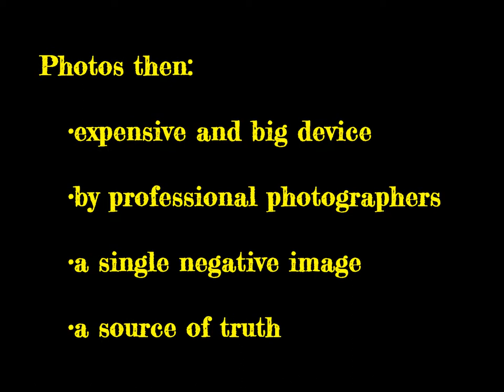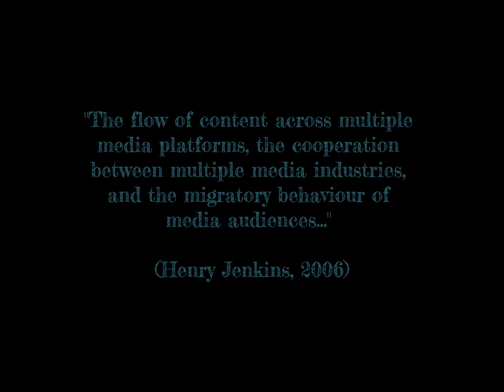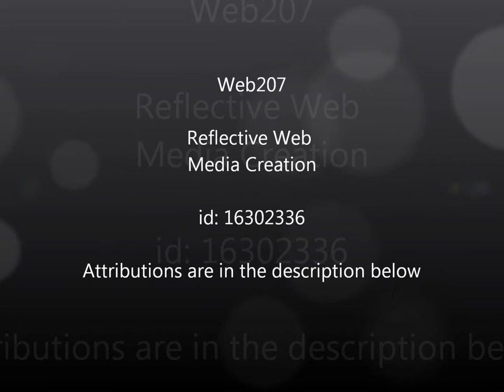The impact of digitisation and convergence on photography - RWMC Web207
This video was created for the purposes of a Reflective Web Media Creation, a Web207 assignment for Curtin University. It demonstrates the impact that digitisation and convergence has had on photography.

This video uses images and music which are licensed under a Creative Commons 'Attribution (CC-BY)' and falls under 'criticism or review' of Australian fair dealing which was established by the Australian Copyright Council in 1968.

Images:
• Daguerrotype process -